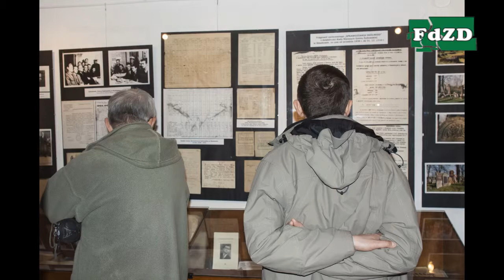Przyjazd członków stowarzyszenia "Przyjaciele Dróg św. Jakuba w Polsce" do Sławkowa 2015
28 marca 2015 r. do Sławkowa przybyli członkowie stowarzyszenia "Przyjaciele Dróg św. Jakuba w Polsce". Ze stowarzyszeniem spotkały się władze lokalne z Burmistrzem Sławkowa na czele.
Członkowie stowarzyszenia zwiedzili Sławkowskie Muzeum i poznali historię Sławkowa. Dodatkowo mieli okazję pomodlić się w kaplicy św. Jakuba.